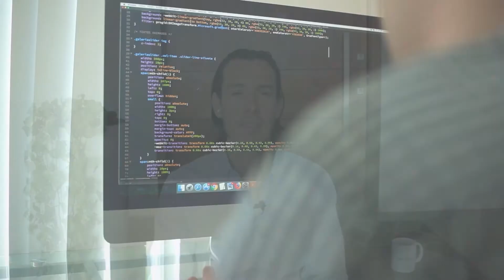¿Sabes lo que están viendo tus hijos por Internet?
Hoy hablamos de una aplicación que te va ayudar a cuidar lo que tus hijos ven en Internet.